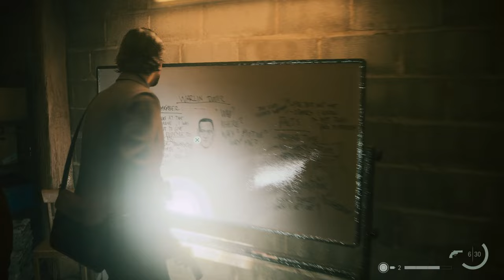Alan Wake 2 Playthrough (4K) Episode 7 : Lightbringer